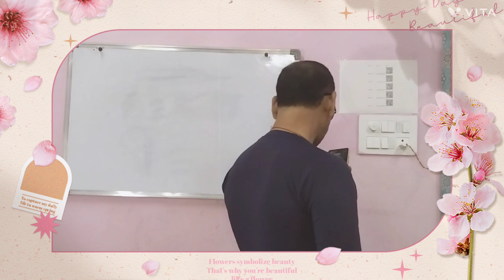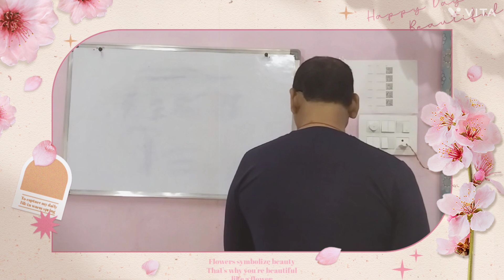Jo Apne Yo mujhko Chhor ke chale gaye